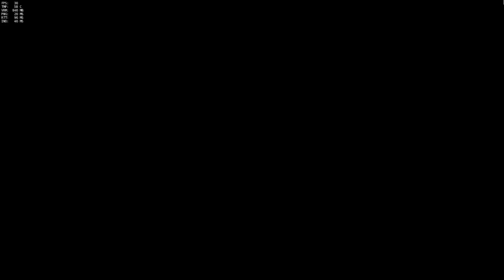Some more Overwatch highlights...